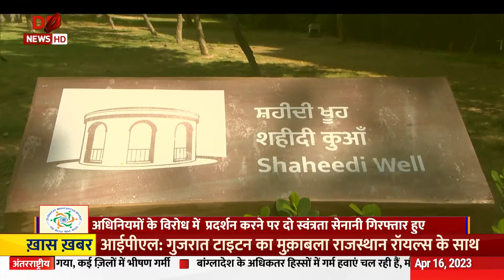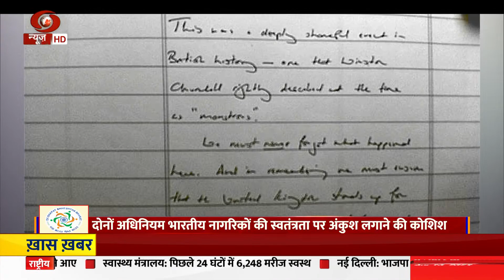विशेष कार्यक्रम : एक भारत श्रेष्ठ भारत